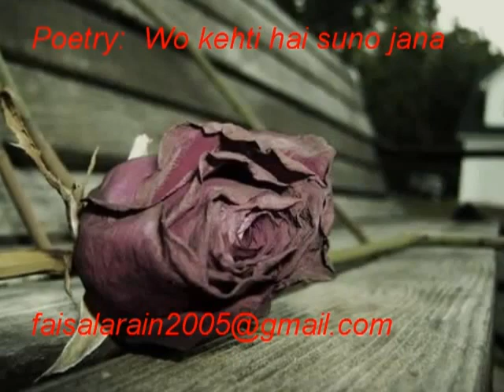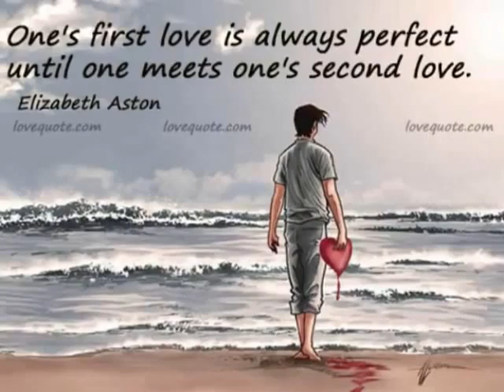Wo kehti hai suno jana Urdu Poetry